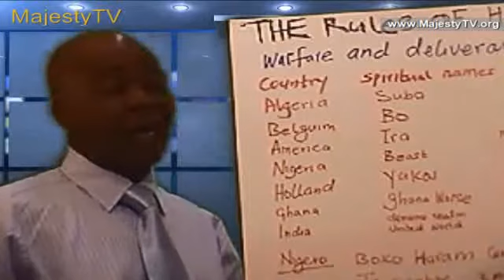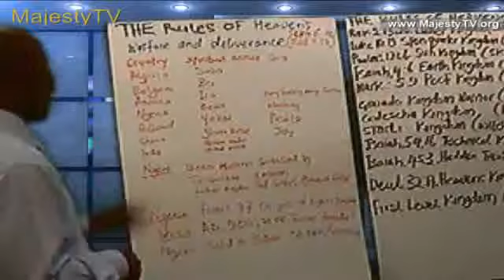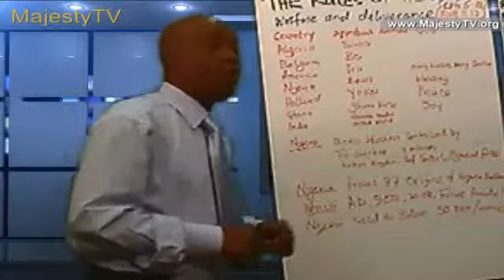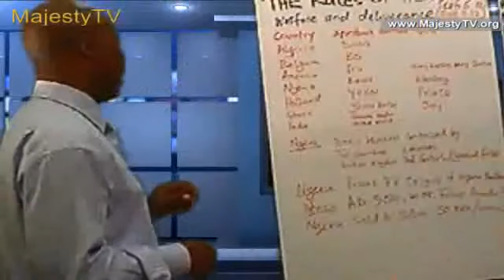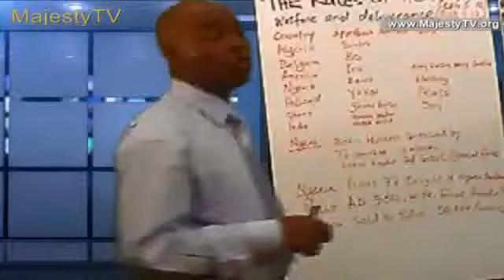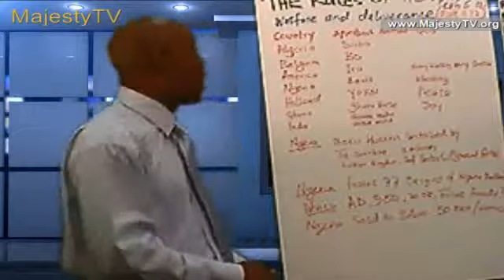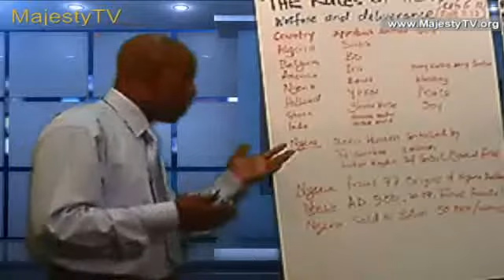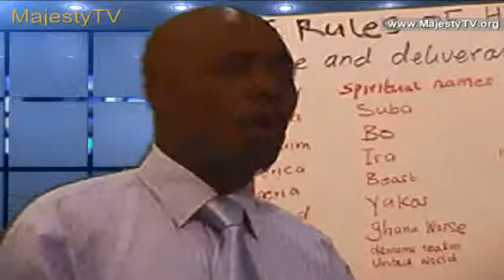pastor william nnameka fri 16 aug 2013